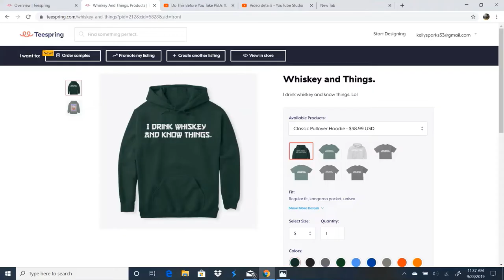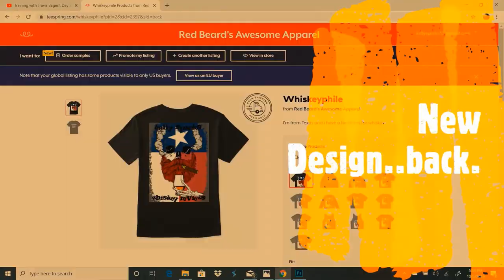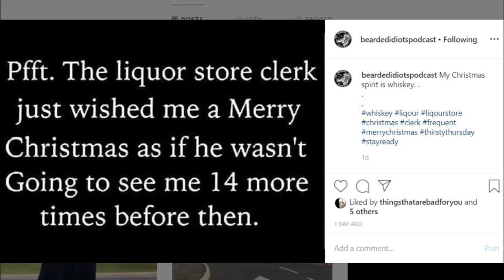Final Thoughts on Writer's Tears Irish Whiskey